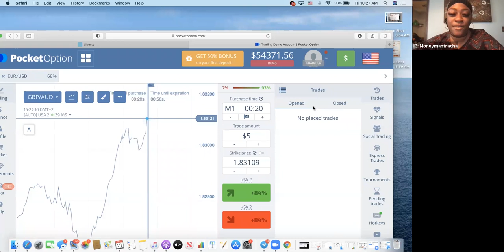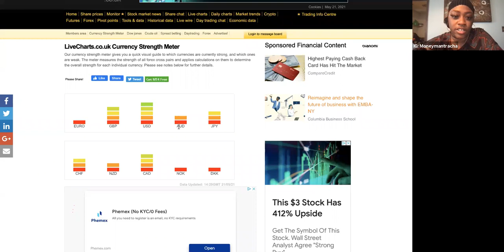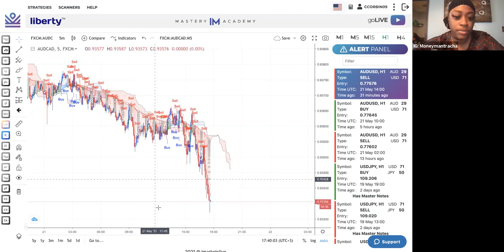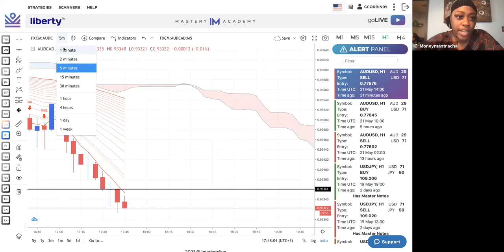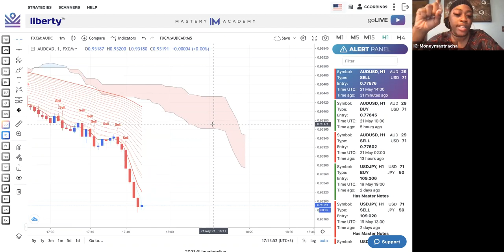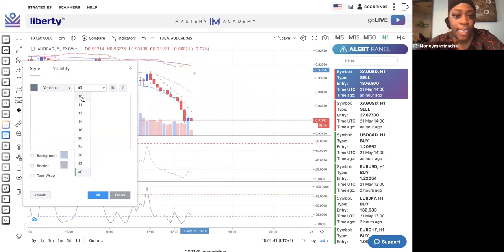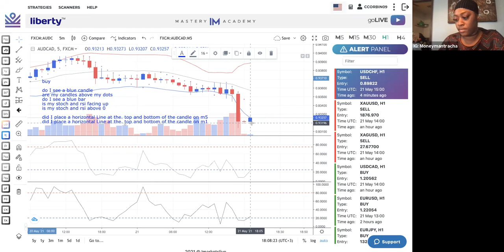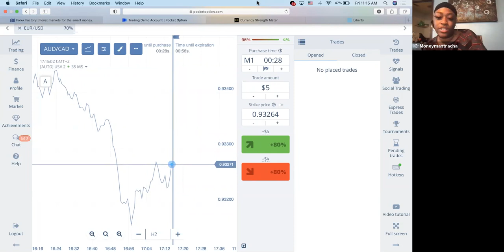The Money Mantra: Candlesticks and Entry Points for HFX Strategies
Hey Rich Friends 👋🏾!

It's your girl Cha Cha from The Money Mantra! My goal is to help as many people as possible become independent thinkers and profitable traders.

Today we will cover:
- Webslinger + Simple Scalper 1.0
(confirmations and entry points)

- HFX TRADING CHECKLIST

- Great entries for deep profits

- M5 Analysis for M1 and M3 trades